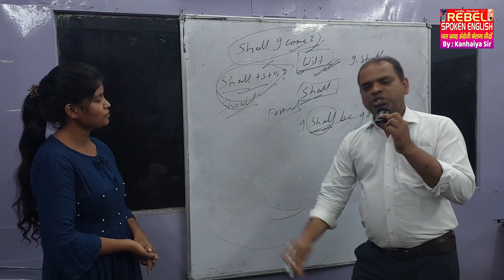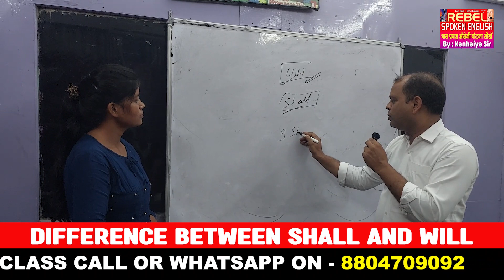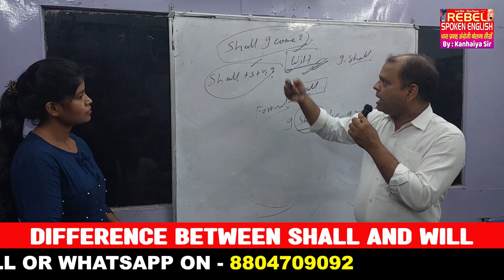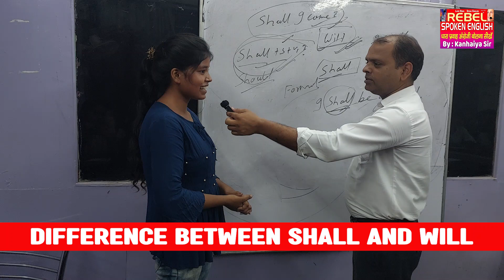BEST USE OF SHALL OR WILL | DEFERENCE BETWEEN SHALL & WILL | SPOKEN ENGLISH CLASS